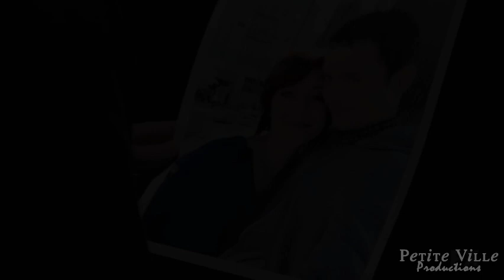Ryan and Amanda// Wilfred// All I want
Hi, so since a couple of weeks ago I really wanted to vid this adorable cute couple :) but couldn't find the right song for them , but yesterday I found this incredible song and I thinks it really fits them , anyway it was harder to vid them for the low amount of scenes that they were in but at the end I liked the result which I hope you guys like it too :D